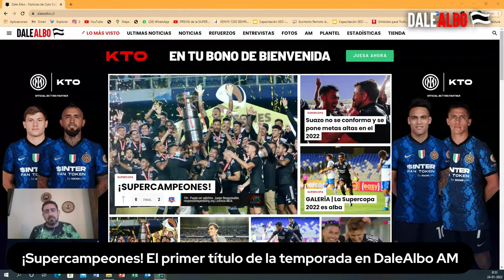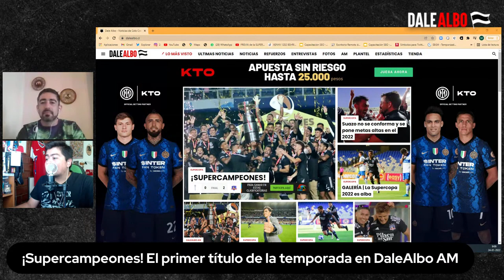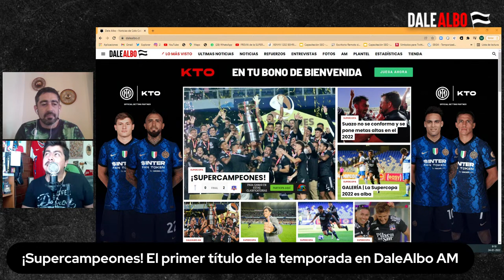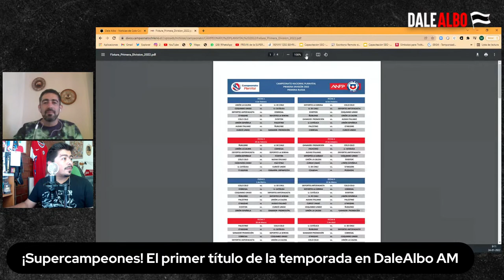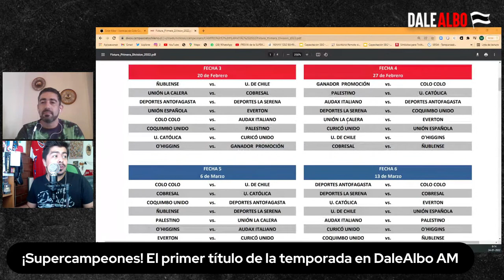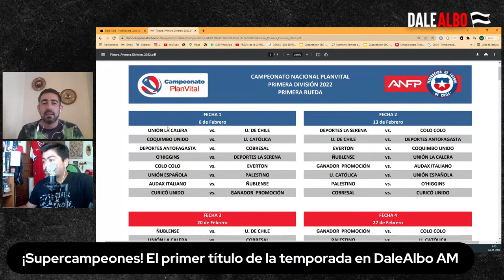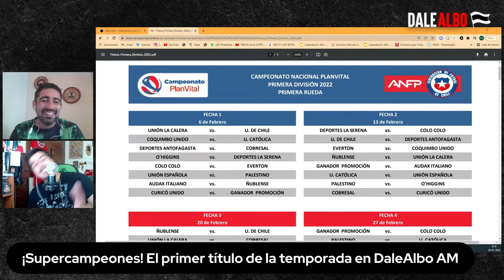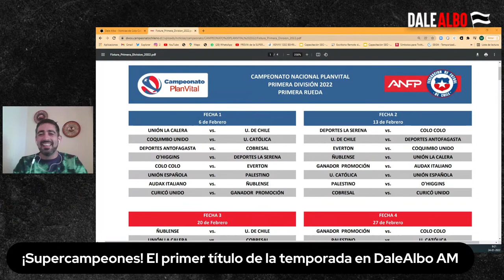¡COLO COLO es el SUPERCAMPEÓN del fútbol chileno 2022! - DaleAlbo AM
Colo Colo venció por 2-0 a Universidad Católica en la definición de la Supercopa de Chile, en un partido donde lamentablemente la violencia de un grupo de hinchas casi se roba la fiesta.

Leonardo Gil abrió la cuenta aprovechando un grosero error de Sebastián Pérez y Carlo Villanueva cerró la fiesta alba en Concepción, suficiente para gritar campeón en el Ester Roa y lograr el primer objetivo de la temporada.

Además, durante el fin de semana se conoció que Iván Morales partirá al fútbol mexicano, sumado a la situación de Javier Parraguez, que irá a Brasil. ¿Vendrán nuevos nombres en Colo Colo de cara al Campeonato Nacional?

De todo esto y mucho más, como las ramas del Club Social y Deportivo Colo Colo, en un nuevo DaleAlbo AM, junto a Edson Figueroa con la participación especial de Miguel Gutiérrez.

Foto: Guille Salazar.